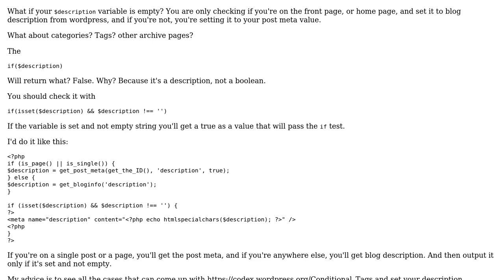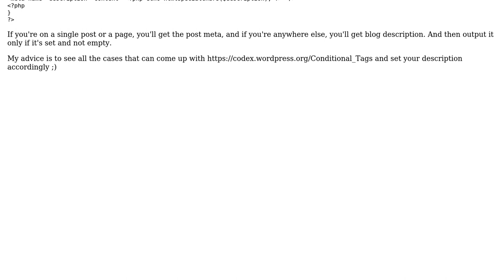Code Review: WordPress - meta description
With thanks & praise to God, and with thanks to the many people who have made this project possible! You are responsible for your own actions.